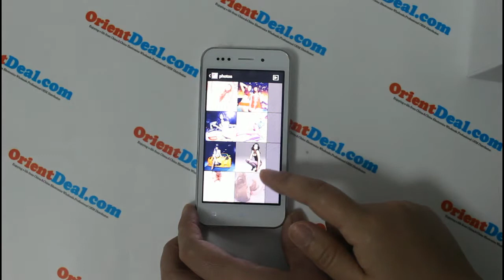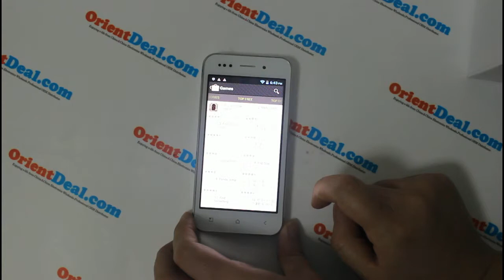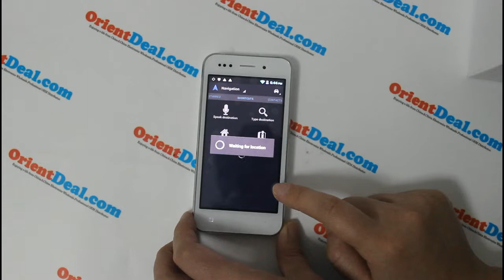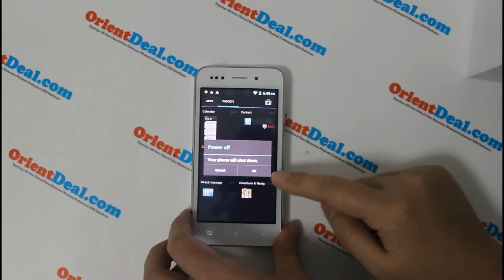ZOPO ZP500 4.0 Inch Cell Phone Full Hands On Testing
ZOPO ZP500 Libero Ultra-slim 4.0 Inch IPS Touch Screen MTK6575 Android 4.0 Smart Phone 1Ghz CPU 3G WCDMA Dual SIM Card
Experience the fine and vibrant 4.0-inch high-definition display of the ZOPO ZP500+ Android smartphone. It also has an in-plane switching capacitive multi-touch screen which gives out that better angle viewing. It can hold any file formats and has an expandable memory of up to 32-gigabytes. It can carry two SIM cards at the same time by its dual-SIM card standby capability. It comes in either black or white and has Android 4.0 Ice Cream Sandwich OS. The ZP500+ runs on MTK6577 system-on-chip one-gigahertz Cortex A9 Dual Core processor to provide a faster and smoother user interface transition and mobile experience. You can connect to the internet through WiFi or via HSDPA or HSUPA. Take beautiful pictures with its five-megapixel rear camera with LED flash and autofocus feature or make video calls by its 0.3-megapixel front facing camera.

Network Frequency
2G Network: GSM 850/900/1800/1900MHz
3G Network: WCDMA 850/2100MHz
Released
November.2012
Size
Dimension: 123 x 61.6 x 9.9mm
Weight: 116g
Display
Type: Capacitive Multi-touch IPS Screen, 16M Colors
Size: 4.0 inch High-definition IPS Screen, 854 x 480 Pixels Resolution Screen
Sound
Alert Types: Vibration; Support MP3 ring tone; 64 chord music ringtone; Speakerphone with stereo sound; Ring tone amount depend on the storage size
Audio: Support MP3/MP4 background play
Memory
Phonebook: Can store 500 groups of phone books; Number of contacts depends on the memory size
Messages: 1000
Memory card: Internal: 512M RAM+4G ROM, External: 0GB
Card Slot: Yes, expandable up to 32GB
Connectivity
USB, Bluetooth, WiFi, WAP, GPRS, GPS, FM
Camera
Main Camera: 5MP with flashlight and auto focus, support 720p video recording, support 1080P video play
Second Camera: Front Camera 0.3MP
Video: MP4/3GP/MOV/MPEG/MKV/FLV, support to play in full screen, forward and pause
Main Features
Model: ZOPO ZP500+
SIM Card: Dual card dual standby
Messaging: SMS, MMS
Service Provide: Unlocked
Color: Black, white
OS System: Android 4.0
CPU: MTK6577 1.0GHz Cortex A9 Dual Core
Internal: 512M RAM+4G ROM
Wireless Transmission: WiFi 802.11b/g/n, Bluetooth 3.0
Built-in Google Map
Sensor: High sensitive G-sensor, Close sensor, Light sensor, 3D-sensor, COMS sensor
Distance Sensor: Support
Support 3D Games
GPS: Built in, internal GPS antenna and GPS navigation system, support A-GPS
Electronic Compass: Support
Keyboard: Virtual QWERTY keyboard
FM: Yes
JAVA: Yes
Flash Play: Yes
TV: NO
Support: Electronic map, 3G/HSDPA/HSUPA
HSDPA: 7.2MbpS
HSUPA: 5.76/Mbps
USB Port: 2.0
Earphone Jack: 3.5mm
Ringtones Type: Polyphonic/MP3
Audio File Format: MP3/AMR/ACC/ASF
Video File Format: MP4/3GP/MOV/MPEG/MKV/FLV
Image File Format: JPEG/BMP/GIF/PNG
E-book Format: TXT/CHM/DOC/HTML
Battery
Type: 1300mAh Rechargeable polymer lithium battery; Charger: USB/Travel Charger
Stand-by time: Up To 120 hours
Talk time: Up to 3 hours
Package Contents
1 x Cell Phone
1 x Earphones
1 x Rechargeable Li-ion Battery
1 x USB Cable
1 x Travel Charger
1 x User Manual